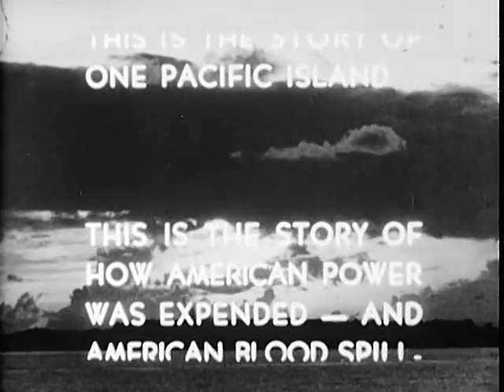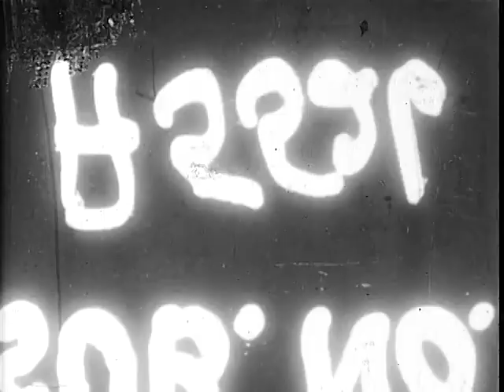Action At Angaur, Palau 1945 World War II Pacific Film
Department of Defense. Department of the Army. Office of the Chief Signal Officer. (09/18/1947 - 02/28/1964)

ARC Identifier 35883 / Local Identifier 111-M-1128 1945

ACTION AT ANGAUR

Documents the invasion and capture of Angaur Island (Palau group) by the 81st ("Wildcat") Infantry Division in its first battle. In July 1944 the troops relax at Honolulu. Shows activities aboard a troop transport, including a ceremony at the Equator, en route to Guadalcanal for a practice landing in August. On Sept. 17 Angaur is invaded after a bombardment by ships and carrier planes. Contains many scenes of U.S. troops burning and blasting Japanese soldiers from their cave emplacements. Explains the tactics for securing "Suicide Hill." Shows Gen. Robert Richardson. A Treasury Department trailer urges the purchase of war bonds.